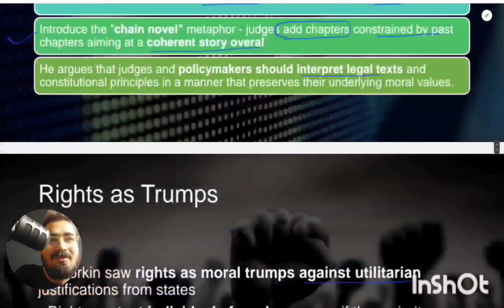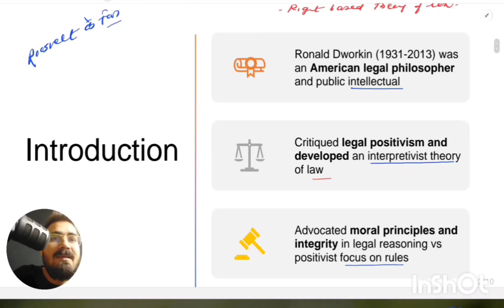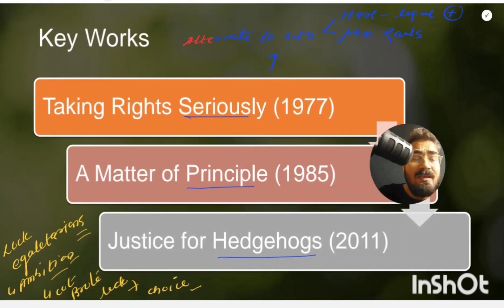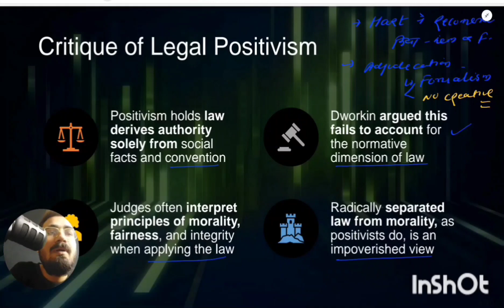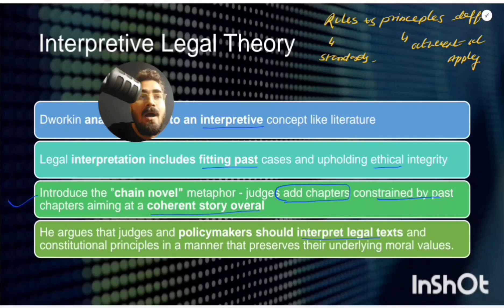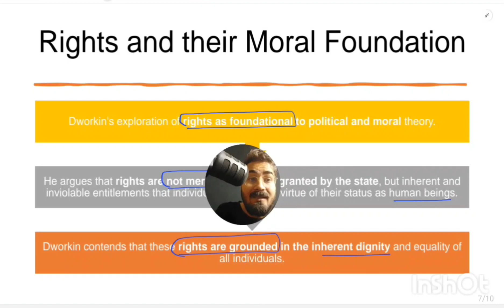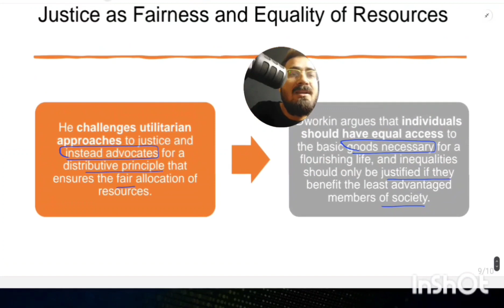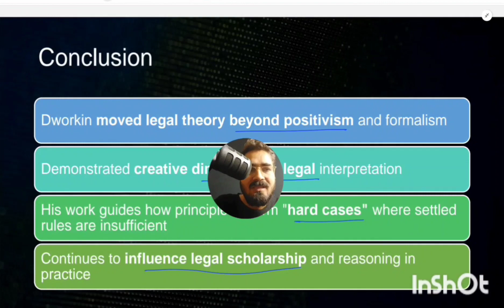Ronald Dworkin | Legal Positivism and Natural Law | कानूनी सकारात्मकता और प्राकृतिक कानून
Ronald Dworkin

Embark on an intellectual journey into the philosophy of Ronald Dworkin in this comprehensive YouTube video, exploring the key themes, principles, and impact of this influential legal philosopher and political theorist.

🔍 Introduction to Ronald Dworkin:

Uncover the life and intellectual contributions of Ronald Dworkin, a prominent figure in legal philosophy and a prolific scholar known for his work on jurisprudence, ethics, and political theory.

📜 Legal Positivism and Natural Law:

Navigate through Dworkin's critique of legal positivism and engagement with natural law theory. Explore how he shaped the discourse on the nature of law, arguing for a more complex and morally nuanced understanding.

🌐 Principles and Interpretation:

Delve into Dworkin's emphasis on principles in legal interpretation. Understand how he argued for a holistic approach that considers not only legal rules but also the underlying principles that provide coherence to legal systems.

🤔 Equality and Justice:

Explore Dworkin's perspectives on equality and justice. Analyze how he contributed to the debates on distributive justice, advocating for a principled approach that considers individual rights and the importance of treating individuals with equal concern and respect.

🏛️ Rights as Trumps:

Examine Dworkin's concept of rights as "trumps" against government interference. Understand how he articulated the idea that individual rights carry special weight and cannot be overridden by utilitarian considerations without a strong justification.

🌍 Democratic Theory and Political Philosophy:

Discuss Dworkin's contributions to democratic theory and political philosophy. Explore his ideas on the role of courts in protecting individual rights and promoting a just society within a democratic framework.

🔄 Debates with Rawls and Critiques:

Highlight Dworkin's dialogues with other influential philosophers, such as John Rawls. Examine critiques of his work and the ongoing debates within legal and political philosophy regarding Dworkin's theories.

📚 Key Works and Further Reading:

Recommend essential works by Ronald Dworkin for viewers interested in a deeper exploration of his philosophy. Provide additional readings that offer insights into specific aspects of his influential body of work.

📌 Timestamps:

0:00 - Introduction
1:20 - key Works
2:27 - Critique of Legal Positivism
4:02 - Interpretive Legal Theory
5:34 - Rights as Trumps
6:25 - Rights and their Moral Foundation
7:33 - Democracy and the Roles of Courts
8:00 - Justice and Equality of resources
8:40 - Conclusion

Ronald Dworkin, legal philosophy, jurisprudence, legal positivism, natural law, principles, interpretation, equality, justice, rights, democratic theory, political philosophy, philosophy.

Embark on an intellectual journey as we explore the profound philosophy of Ronald Dworkin.